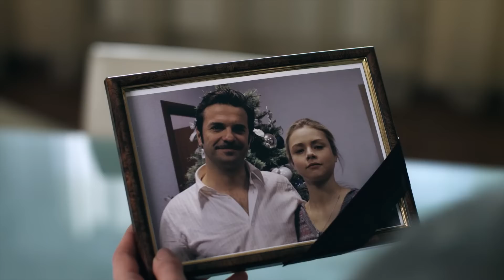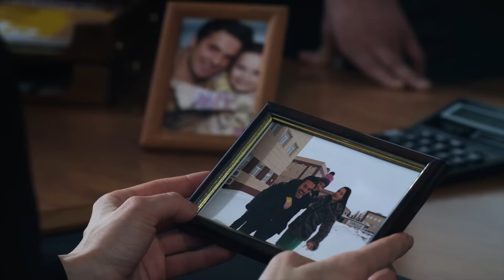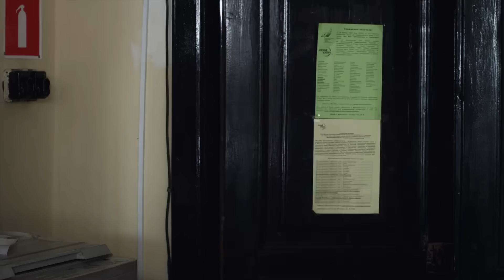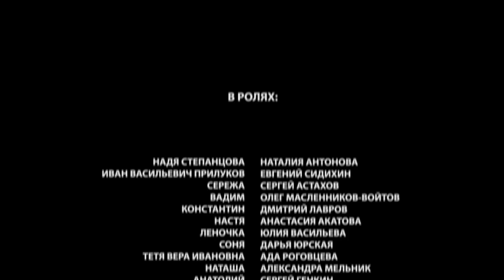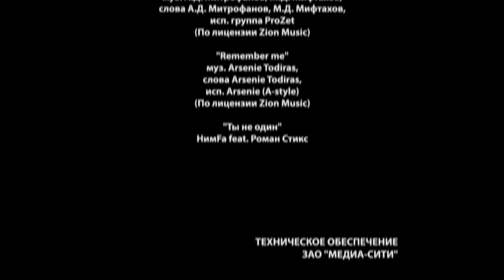Фильм Там, где есть счастье для меня - Мелодрама / Смотреть фильмы и сериалы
Фильм Там, где есть счастье для меня смотреть онлайн

Фильм Обменяйтесь кольцами:
Надя Степанцова, ответственный руководитель фирмы, с утра до ночи в делах и в одиночку тащит на своих плечах семью. Героиня давно забыла о семейном счастье. Муж Сергей к ней безучастен и вечно переписывается с кем-то по мобильному, а дочь-подросток Настя то и дело норовит увильнуть от общения с матерью.